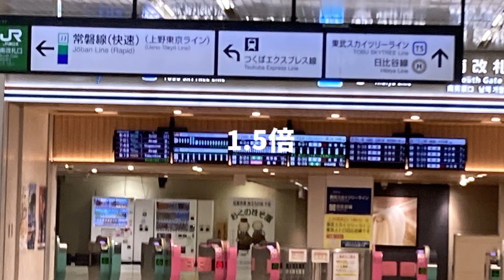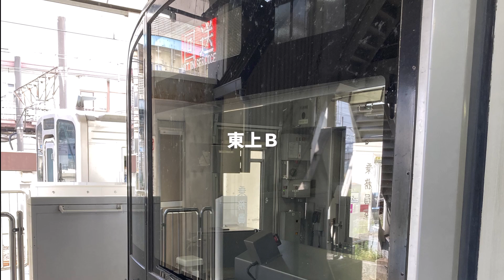東武関連のチャイムの速度を変えてみた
写真はWikipediaなどから
★質問はこちらから！
基本的に毎日投稿していますが都合により投稿できない日があります